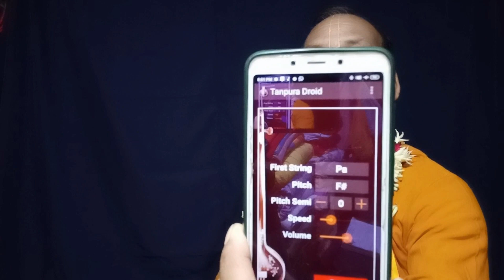F# Base Flute September 1, 2023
Shri mayapur flute
Flute master
prabhu Gauranga prabhu
iskcon Mayapur Nabadwip Nadia West Bengal Bharat 🇮🇳 741313
F# Base Flute 👍👍
25 years experience. for bamboo flute now Teaching. making.  Indian classical performance.
my Guruji P T Hariprasad Chaurasia.
All kind of Flutes Available